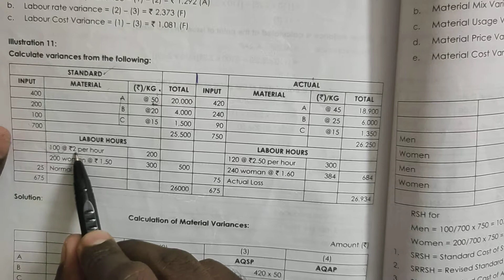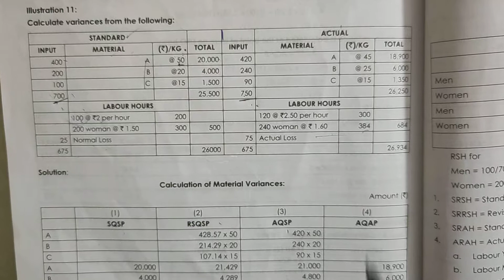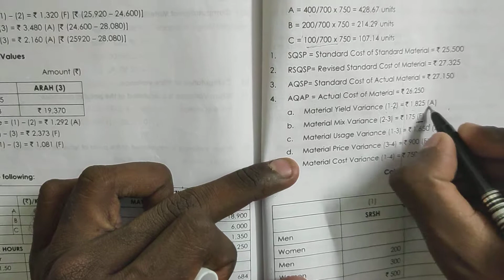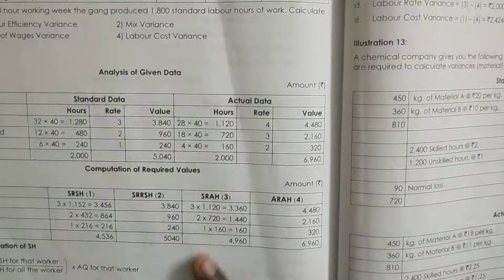Standard Costing Illustration (Tutorial in Tamil)